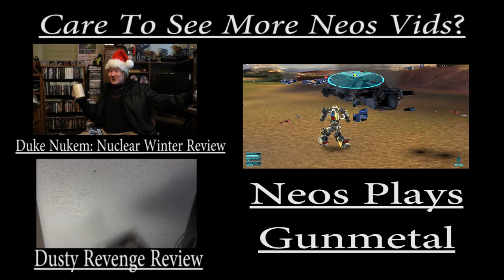Bridge Constructor - Neos Plays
Just how many trucks full of people can I send to their doom? And more importantly, who's paying me to do this?!